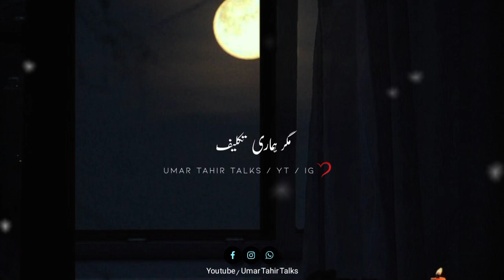Logon ki Baton | Beautiful Message | Motivational talk | Amazing Urdu Lines | Umar Tahir Talks